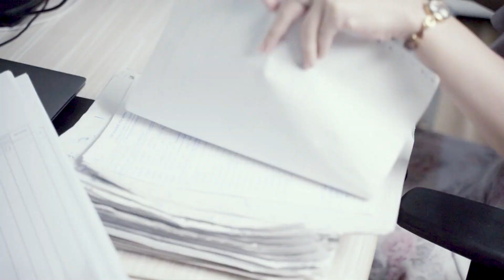RPA เทคโนโลยีที่ช่วยพนักงานบัญชี ทำงานได้เร็วขึ้นและแม่นยำยิ่งกว่าเดิม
ให้ RPA เป็นผู้ช่วยคนสำคัญที่พนักงานบัญชีของคุณต้องการ ลดข้อผิดพลาด เพิ่มประสิทธิภาพ และทำให้ทีมทำงานได้ดีขึ้น!"

UNLOCK POSSIBILITIES, SO HERE WE ARE
🔴 SO PEOPLE : Match great workforces and great employers.
🔴 SO NEXT : Lean & Digitize your business.
🔴 SO GREEN : Care for trees, Sustain the environment.
🔴 SO WHEEL : You drive, We serve.
ติดตามบริการต่างๆของเราได้ที่ลิงค์ด้านล่างนี้